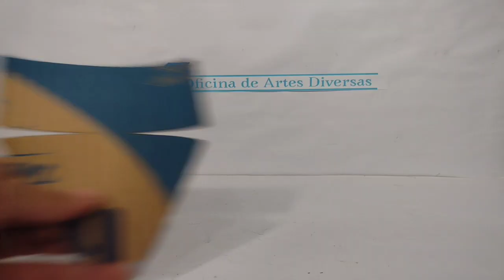como fazer um avião de papelão (spad Xlll)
material nescessário
.papelão ( eu uso o de caixa de leite)
.cola quente
.4 palito de churrasco
.18 palitos de dente
. tesoura e estilete
.régua
.caneta preta
.1 tampinha de garrafa